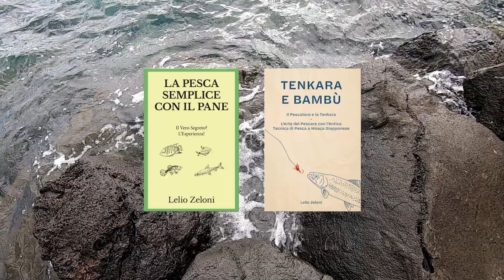DROP SHOT RIG: Pesca in Mare con Montatura Drop Shot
Cari Amici Pescatori,
sono andato a pescare in mare anche se non era una bella giornata, ho provato con la pesca con la bombarda ma poi ho optato per una montatura drop shot.